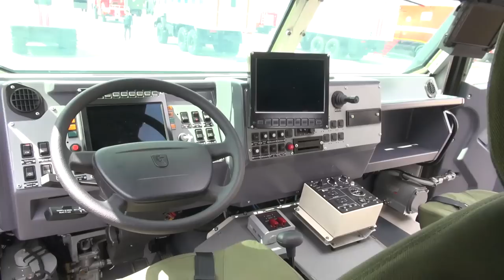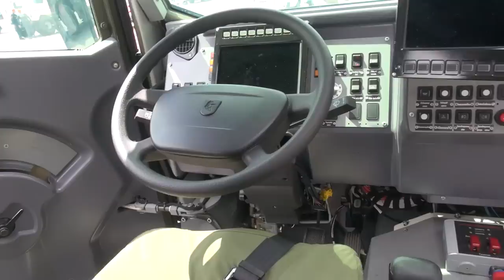KAMAZ 53949 Typhoon-K 4x4 multirole modular armoured vehicle Russia Russian defense industry Army Re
Russian airborne troops together with the Defense Company "KAMAZ" has developed the new 4x4 modular armoured vehicle KAMAZ-53949 Typhoon-K able to be airdropped and provides protection against new threats of modern battlefield as IEDs and mine blast.